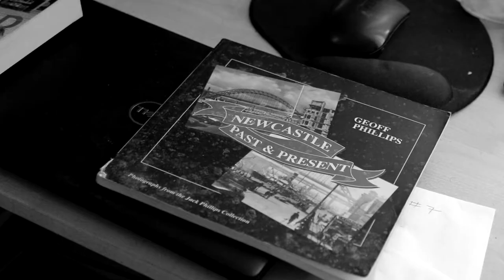Steve Farrell - Ale and Coal (MUSIC VIDEO)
This is the music video for my new song 'Ale and Coal' which is a track taken from my upcoming album 'Merry Go'.  This is a song of pride and dedicated to all my friends and family up in the North East.

Ale and Coal is written, produced and mixed by Steve Farrell
Guitar by Joe Burns
Violin by Sarah Ballard

Please note the archive footage used is not owned by me.